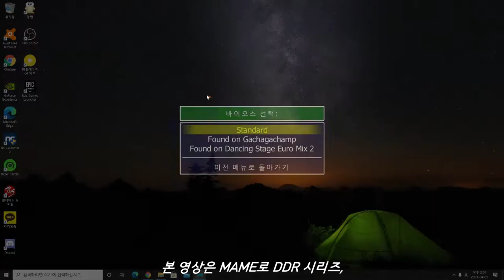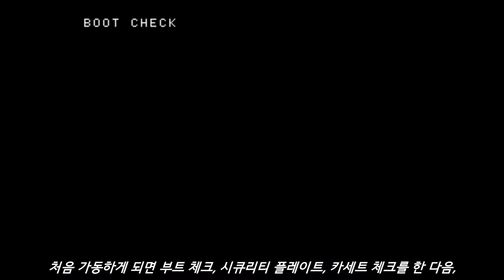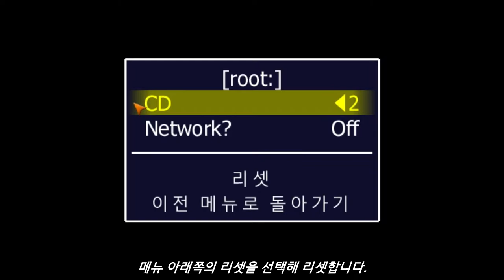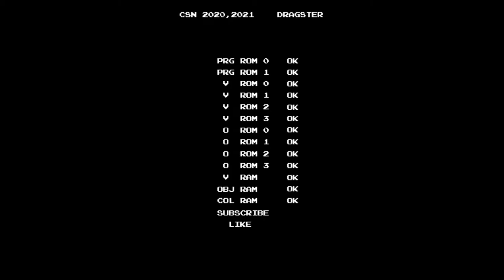[Arcade Play Series] Let's play DDR(Feat. MAME) #9 / DDR 2nd MIX -Link Version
(SUBTITLES CONTAINED)

A minor update version of DDR 2nd MIX, released in 1999. This game supports PlayStation1 Memory Card. Use the card that contains PS Version of DDR to play your own steps and link game data between AC and PS Version.

This game runs on Konami System 573 Hardware, also known as GX700.

Controlled with 4 foot panels and 3 buttons.

- Trivia -
In this version, players can use their PlayStation Memory Card to play their own steps called EDIT STEP. In MAME 0.228 or upper version, It SUPPORTS and EMULATES PlayStation Memory Card. If you had PlayStation Memory Card, containing PS version of DDR, you need to extract data to use in MAME. This function can be find at DDR series that MAME supports(3rd MIX(PLUS included), 4th MIX(PLUS included), 5th MIX, DDR MAX, MAX2, and EXTREME.
If your MAME version were not 0.228 or lower than 0.228, this function won't be supported.
In MAME 0.228 or upper version, when you run DDR Series(Except 1st, 2nd original), at the Title Screen of each games, you can see message written in Japanese, meaning "If you had PlayStation Memory Card, please put in to the slot."

This version supports ALL MUSIC MODE. When you select game mode, move a cursor to HARD, and press right button 4 times. If you heard Konami signature sound and saw "ALL MUSIC," you can select all music of 2nd MIX, some newly added songs.
In original 2nd MIX, songs can be selected at NORMAL MODE and HARD MODE are DIFFERENT. If players were not select RANDOM DISC, they never play songs come out NORMAL or HARD MODE ONLY. For Example, BOOM BOOM DOLLAR could be selected ONLY IN BASIC OR NORMAL MODE, and HERO could be selected ONLY IN HARD MODE.

When you run this game at first on MAME, you need to realize:

- JAA Version : Just follow sequences.
- JAB Version : You need to change CD after upgrade kit has installed. CHD files for JAA Version and JAB Version are all needed to run.

The version of MAME is MAME 0.230.

댄스 댄스 레볼루션 2nd MIX - 링크 버전 - (c) 1999 코나미.

2nd MIX의 업데이트 버전. 당시 플레이스테이션1로 발매되었던 가정용 댄스 댄스 레볼루션(이하 DDR)과의 데이터 연동을 위해 제작되었다. 기체 전면에 플레이스테이션1용 메모리 카드 삽입구가 설치되어, 메모리 카드를 이쪽에 꽂을 수 있다. 이를 통해 가정용 DDR의 플레이 데이터와 아케이드 DDR의 플레이 데이터를 서로 연동시킬 수 있다. 이는 3rd MIX부터 시작해서 시스템 573 기판으로 출시된 마지막 작품인 EXTREME에 이르기까지 지원되었다. 처음에는 단순히 데이터 연동 정도만 가능했지만, 점차적으로 플레이어들이 직접 제작한 에디트 스텝을 플레이할 수도 있었다.

- 이야깃거리 -
본 작품은 전곡 모드를 지원. 2nd MIX에서는 게임 모드에 따라 플레이할 수 있는 곡들이 고정이었다. 이를 해소하기 위하여 전곡 모드를 넣어놓은 것. 게임 모드 선택 화면에서 커서를 HARD로 맞춘 상태로, 오른쪽 삼각형 버튼을 4번 누른다. 특유의 코나미 징글이 나오면서 ALL MUSIC이 출력되면 성공.
전곡 모드이니 만큼, 2nd MIX에서 플레이할 수 있는 모든 곡들을 선택할 수 있다. 파라노이아 스텝으로 나오는 파라노이아 맥스 -Dirty MIX- 라던가, 오리지널 파라노이아 맥스 -Dirty MIX- 라던가.

- 여담 -
에뮬레이터 MAME에서는 본 작품에 사용된 음원 데이터가 저장되어 있는 CD 데이터에 문제가 있어, 간혹 음악이 끊기는 모습을 볼 수 있습니다. 그 외에 플레이에는 지장이 없습니다.

에뮬레이터 MAME에서는 0.228 버전 이상부터 링크 기능을 지원합니다. 그 이전의 버전들에서는 링크 버전이긴 하지만 링크 기능을 쓸 수 없습니다. 이는 0.228 버전부터 플레이스테이션1용 메모리 카드 리더 기능을 지원하기 시작했기 때문입니다.